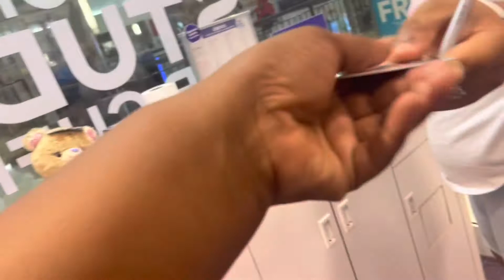Nation gets her ears pierced